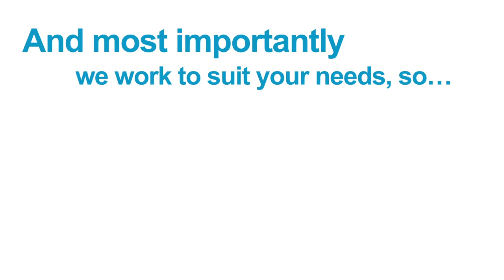Partridge Homes Estate Agents Video - The Partridge Homes Difference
Partridge Homes are estate agents in Yardley and Shirley selling and letting properties across south Birmingham and Solihull. Amongst estate agents in Shirley we pride ourselves on our excellent customer service working with landlords on the lettings service and our many customers on the sales side.

Many people think that estate agents in Birmingham and Solihull are all the same but we don't believe that and the Partridge Homes difference is what makes us unique in Yardley and Shirley.